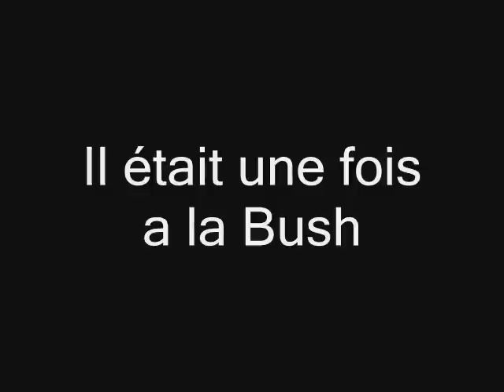Dj Steve B Mix Retro Trance La Bush 98 a 2001 Original Vinyl Belgium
Original vinyl

1 : Delerium with Leigh Nash - Innocente (MR. SAM's 'The Space Between Us' Remix)
2 : Catapila - Void I Need You (Mr. Sam's The Heart Of Trance Remix)
3 : Red Screen - Friday Sickness
4 : Yellow Screen - Out Of Time
5 : Blue Screen - stay at home
6 : Yellow Screen ‎-- Inside My Soul
7 : Water World  - Give Me Love
8 : Nick Base - You (Original Vocal-Mix)
9 : Freefall Featuring Jan Johnston - Skydive
10 : Nick Base - You (Nick Base By Mark O' Tool Non-Vox)
11 : Terry Bones - Angel's Groove
12 : Tall Paul Vs INXS - Precious Heart
13 : Dave Swayze - Last Flight To Paris
14 : Dave Swayze - Oregona